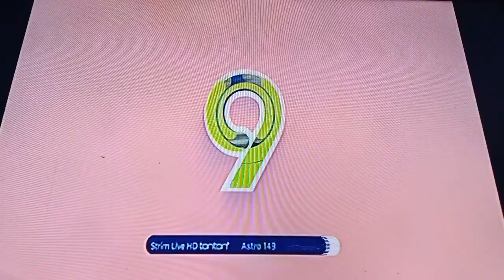Wira Angkasa TV9 Intro